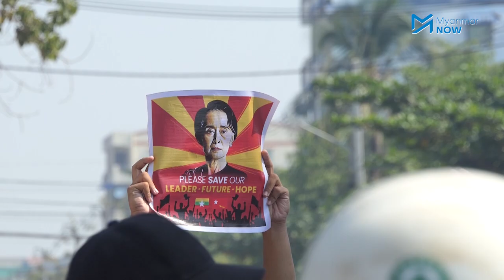သာကေတသပိတ်ကို စစ်ကောင်စီတပ်များ ဖြိုခွင်း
သာကေတမြို့နယ် မြင်တော်သာလမ်းမှ စစ်အာဏာရှင်ဆန့်ကျင်သည့် သပိတ်စစ်ကြောင်းကို စစ်ကောင်စီ၏ လက်နက်ကိုင်တပ်ဖွဲ့ဝင်များက မတ်လ ၇ မနက် ဆယ်နာရီခွဲဝန်းကျင်ခန့်တွင် ဖြိုခွင်းခဲ့သည်။

ပိတ်ဆို့ထားသည့် အတားအဆီးများကို ဖယ်ရှားပြီး ရဲတပ်ဖွဲ့ဝင်များ ‌ရှေ့တက်လာချိန် ဆန္ဒပြပြည်သူများသည် ထိပ်တိုက်ရင်ဆိုင်ခြင်းမပြုဘဲ လမ်းဘေးဝဲယာ ရပ်ကွက်လမ်းများအတွင်းသို့ ရှောင်တိမ်းခဲ့ပါသည်။